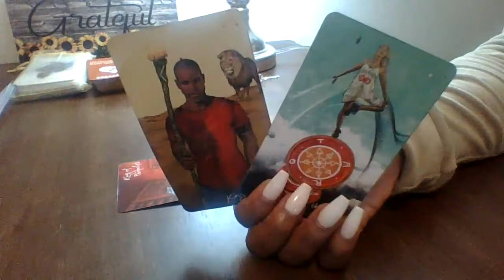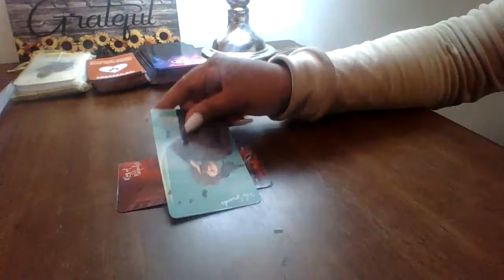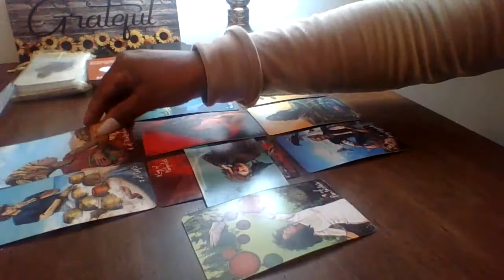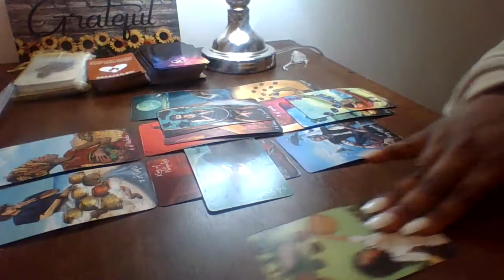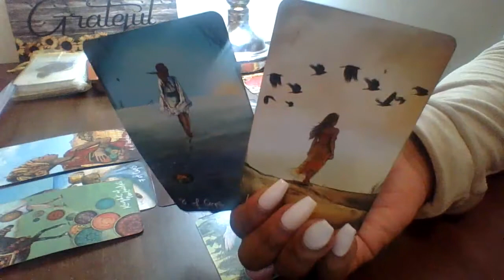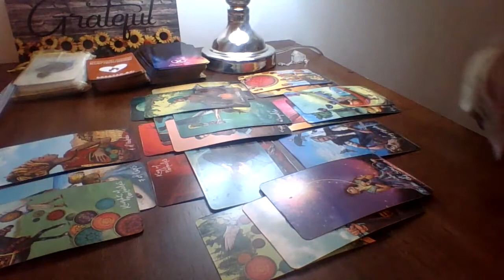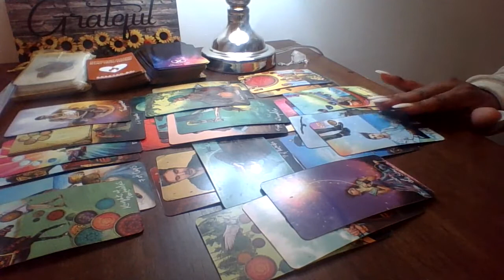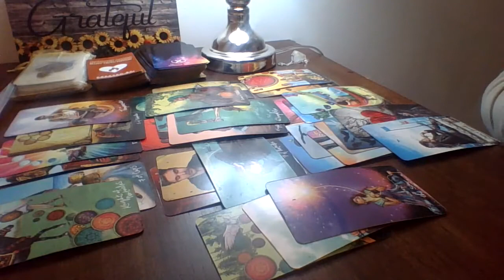Scorpio, They Want Forever With You....You Want Them or Nah?!?